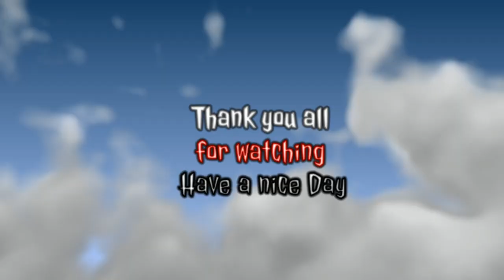Mass Effect 2 Renegade playthrough Mass Effect Legendary Edition part 7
We continue our Renegade playthrough of Mass Effect 2